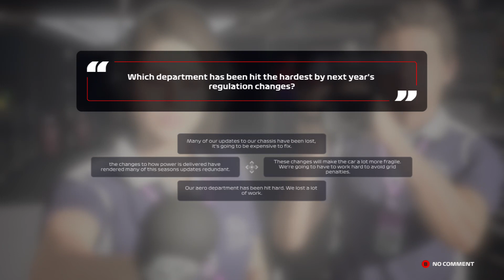F1 2020 - My Team S1 EP 18 (EP 18)